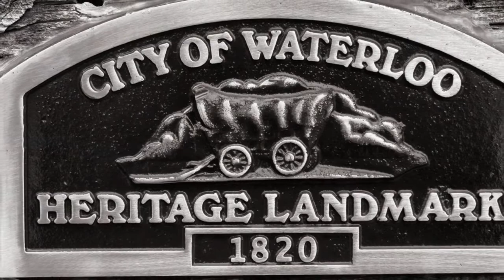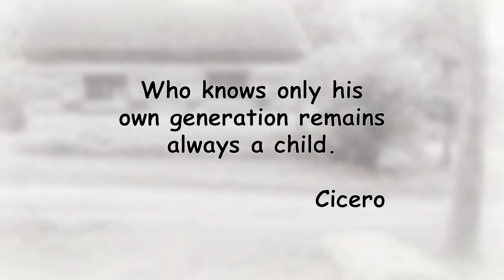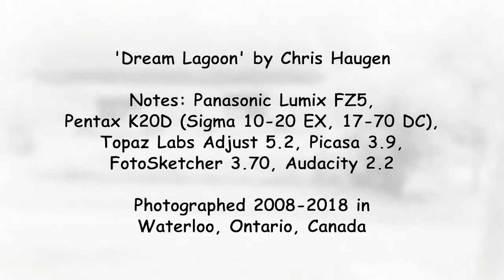Abraham Erb 1820 Schoolhouse Scenes & Sketches, Waterloo ON Canada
Waterloo Park's heritage log school house's rough-hewn log exterior captures the character of Abraham Erb's time. He built this log school house in 1820. In 1842, it was moved to Berlin (Kitchener after 1916). It became Levi and Margaret Carroll's home until her 1891 death, then was moved to Waterloo Park in 1894 and restored as a City of Waterloo heritage building.
An Ontario heritage plaque provides a brief biography of Abraham Erb: "Like many pioneers of this district, the founder of Waterloo was a German Mennonite from Franklin County, Pennsylvania. In 1805 he purchased 365 hectares of bush land on the site of this town. He settled here in 1806 and erected the first sawmill two years later. His gristmill, built in 1816, remained in continuous operation for 111 years and formed the nucleus and social centre of a thriving municipality."
The City of Waterloo placed a history panel near the building’s entrance: “The log schoolhouse is Waterloo’s first school and one of the oldest remaining log schoolhouses in the Province of Ontario. Built in 1820, the school was originally located near the corner of King and Central Street on lands donated by Abraham Erb. By 1842, the school was too small to accommodate the number of schoolchildren and the building was moved to an area between Waterloo and Berlin (now Kitchener) called Greenbush where it became the residence of former slave, Levi Carroll, and his family until 1891. Recognizing the school’s historical importance to the community, Waterloo’s park board purchased the school and moved it to the park in 1894, one year after the park’s official opening. Typical of Pennsylvanian German construction, the one-storey school consists of hand-hewn, squared logs that are notched at the ends in the shape of a “v”. The v-joints at the log ends served to lock the logs in place, creating a stable structure without the need for nails. Gaps between the logs were filled with wooden shims and then “chinked” with a lime-based mortar to keep the weather out.